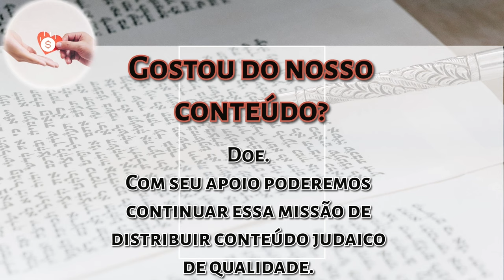Parashat Shemini: Por que pessoas morrem cedo? - Rabino Moshe Tamim - Hidabroot Brasil 2024